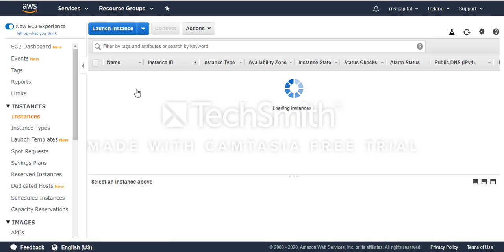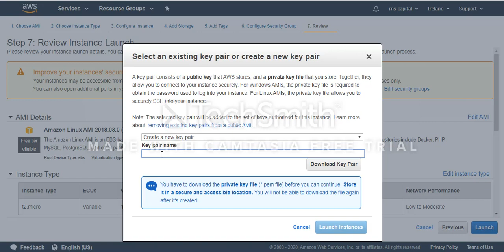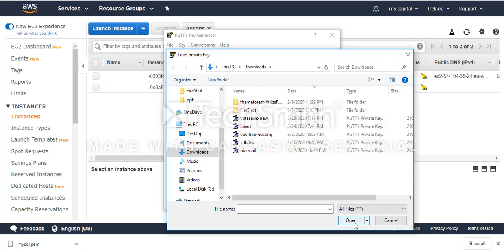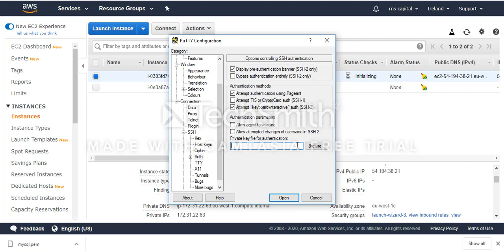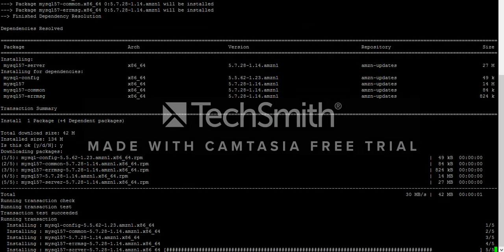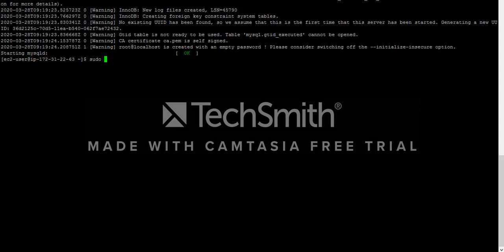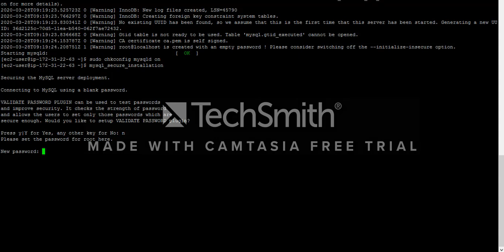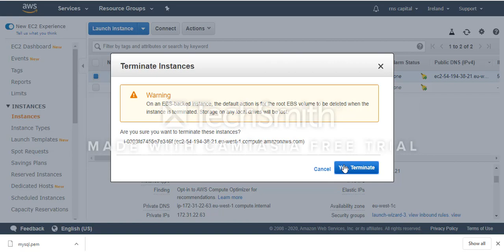How to Setup MySQL on AWS ec2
This video will help you to set up a Mysql server on AWS EC2 instance.

Commands to set up MySQL on AWS ec2

sudo yum install mysql57-server
sudo service mysqld start
sudo chkconfig mysqld on
mysql_secure_installation

Magic Mouse

MacBook Air with M1 Chip

Pixel 4a